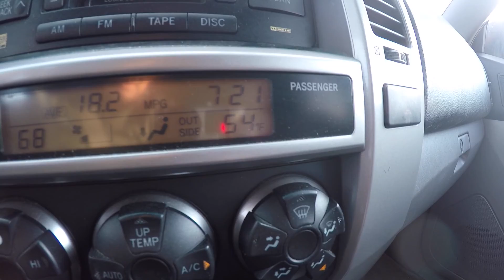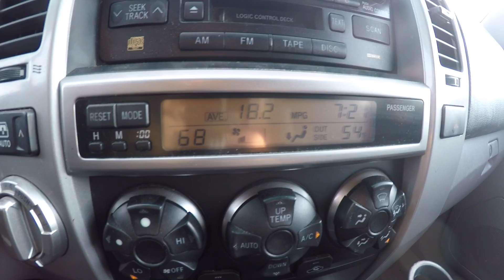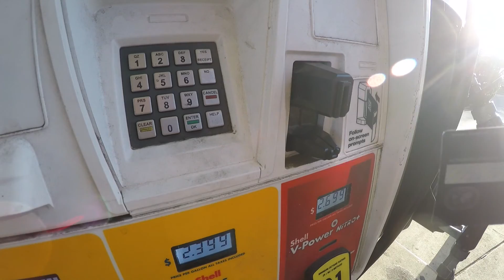Stooges Racing WRL at the 24@5280 HPR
Stooges Racing ran 9 hours of the 24@5280 at High Plains Raceway in the 1991 Mazda Miata. We ended up placing 2nd in GP3 after a really solid effort.